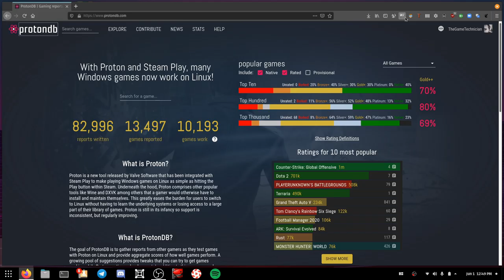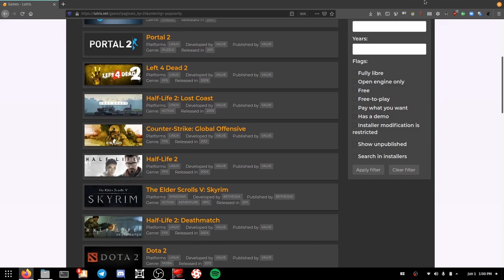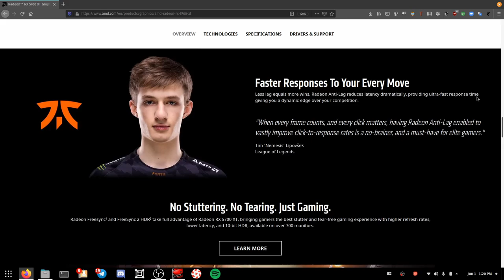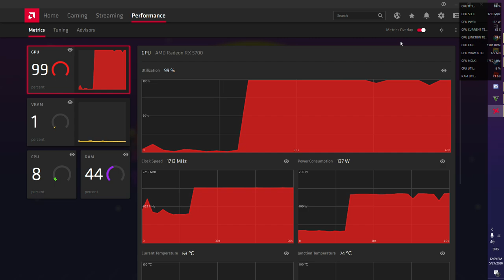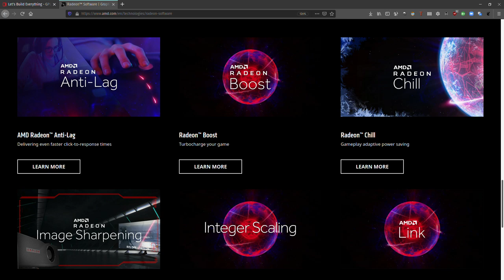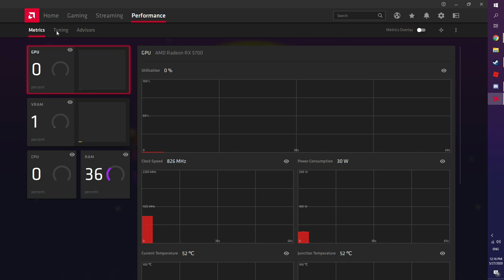The Linux Vs Windows Gaming Problem No One's Talking About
If content is king, then a strong ecosystem is the kingdom. Is Linux gaming healthy? You bet. But it's missing something crucial that no one seems to be talking about, and we need AMD and Nvidia to step up and fix it.

MY AUDIO EQUIPMENT:
Mic Arm
USB Audio Interface

WHAT I PRODUCE VIDEOS ON:
System76 Oryx Pro
Pop!_OS 18.04
Lightworks Pro